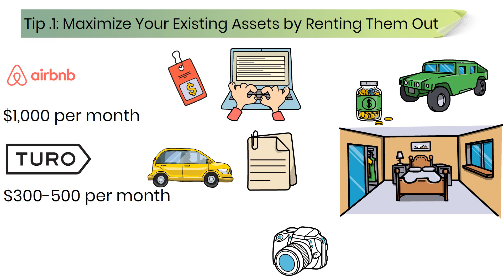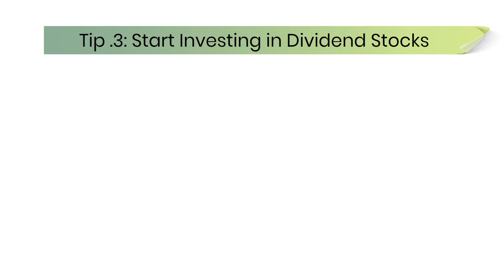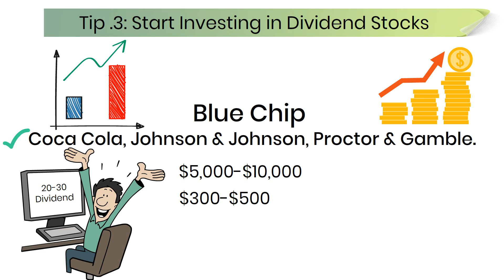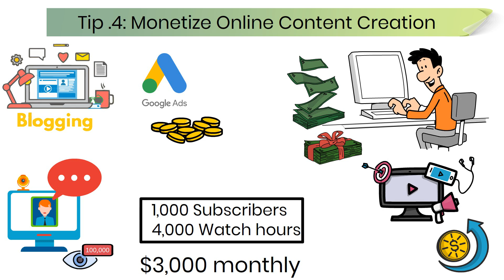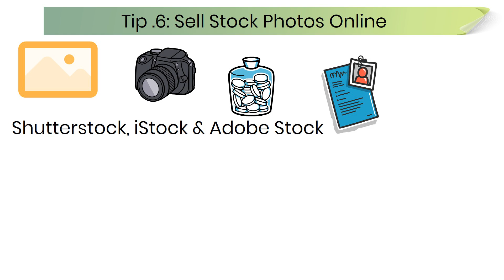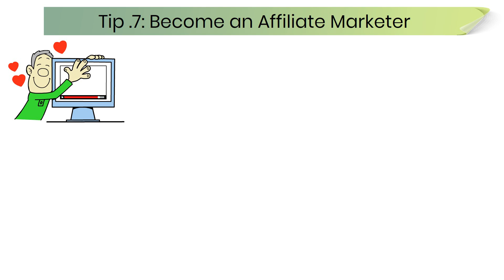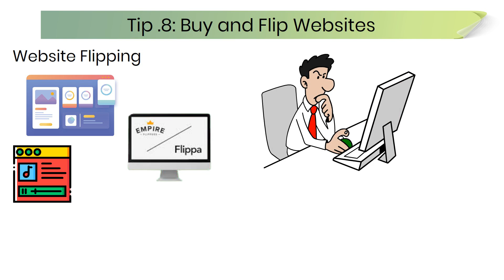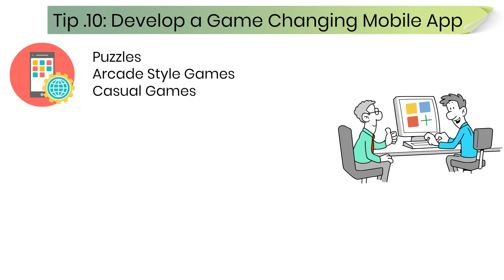WarrenBuffet 10 Simple Ways to Generate Extra Income and Kickstart Your Investments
Boosting your finances through investing might seem daunting, but it doesn't have to be! There are easy yet highly effective ways to start generating extra income and give your investments a kickstart. I'm not talking about risky get-rich-quick schemes. I'm talking about straightforward strategies anyone can put into play with just a little effort.
Welcome to MoneyWise Investor, your trusted source for financial information. In this video, we'll be exploring 10 simple ways to generate extra income and kickstart your investments.
Okay, let's get started!
Tip No.1: Maximize Your Existing Assets by Renting Them Out.
For a lot of us, we have more stuff than we actually use on a daily basis. Your car sits in the parking lot while you're at work. That spare bedroom only gets used when guests visit. With the rise of the sharing economy, you can now easily turn these unused assets into income generators.
Sites like Airbnb allow you to list extra rooms or even your entire home to travelers looking for accommodations. You get to set your own nightly rates and availability. Depending on where you live, you could earn over $1,000 per month renting out a single room! Be sure to check regulations in your area.
Don't forget about your vehicle. Apps like Turo let you list your car for others to rent by the day or week. Set your own rental price and terms. With Turo taking a cut, you can expect to earn around $300-500 per month with steady rentals.
Equipment rentals are also a big opportunity. Got extra camera gear, tools, or recreational equipment sitting unused? Rental platforms like Fat Llama connect you with locals looking to borrow these items for a fee. This works especially well for pricey gear that's prohibitive for many people to buy.
The key is identifying assets you already own that could be generating income rather than just taking up space. Turn your underutilized stuff into cash flow with just a little effort.

Tip No.2: Start an Online Business.
The internet has opened up countless possibilities to generate income through online stores, services, content, and more. With low startup costs and the ability to work from anywhere, launching an online business can be a lucrative way to boost your finances.
Ecommerce continues to grow at astounding rates year after year. Setting up your own online store is easier and more affordable than ever. Shopify and other ecommerce platforms handle all the backend work and even offer beautiful premade templates. Focus on finding a niche and marketing your products.
Building a following and monetizing content is another online business model. Launch a YouTube channel, blog, or podcast around a topic you're passionate about.
Don't wait around for the "perfect" online business idea. Start experimenting and get your feet wet. Building multiple income streams over time is key. With an initial investment of just $100-200, you could realistically be earning over $1,000 per month within your first year.

Tip No.3: Start Investing in Dividend Stocks.
Dividend paying stocks provide passive income in the form of regular cash payments, called dividends, just for being a shareholder.
Many established "blue chip" companies pay steady and increasing dividends each quarter. We're talking big household names like Coca Cola, Johnson & Johnson, and Proctor & Gamble. These companies have strong underlying businesses and a long history of maintaining and raising dividends.
Aim to build a diversified portfolio of 20-30 dividend paying stocks across various sectors of the economy. Reinvest the dividends to compound your shares and income over time. With an initial investment of just $5,000-$10,000, you could realistically earn $300-500 in dividend payments in your first year.
Dividend investing takes patience and a long-term outlook, but the compounding power is immense. There's no better way to create a steady stream of passive income.